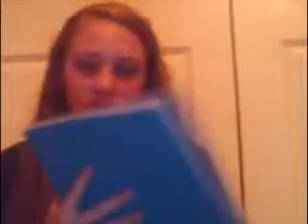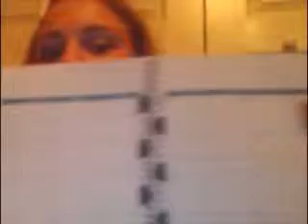Walmart, Payless, and Joyce Leslie haul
I did a mini haul for you guys. Shopping getting new things, who doesn't enjoy it. Sorry it was kinda lengthy. I had another one I started making that was shorter but I felt like I didn't explain things enough or gave you guys an actual idea of what it was. Like this if you want me to do a try on haul in the future. or maybe a look book with these clothes I got and the shoes.